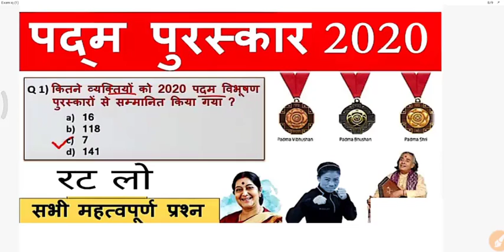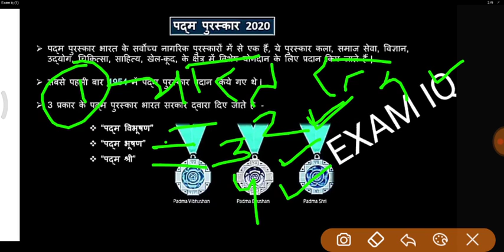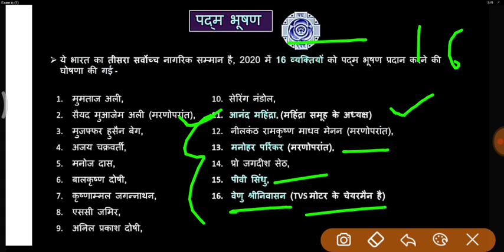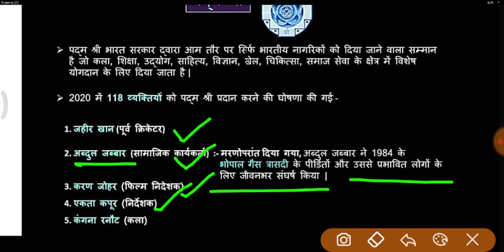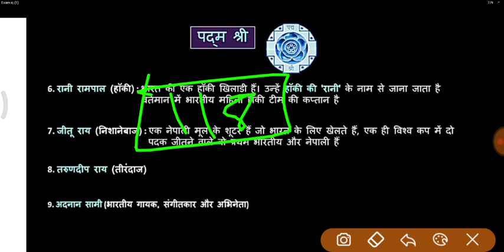पद्म पुरष्कार 2020 | padma awards 2020 | All important awards question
join on telegaram, for pdf
Exam iq education